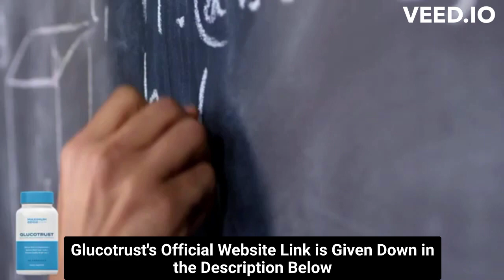⚠️⚠️ GLUCOTRUST REVIEW (( ⚠️ WARNING !! ⚠️ )) Buy Glucotrust weight loss supplement 2023 purchase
glucotrust
buy glucotrust
glucotrust buy
purchase glucotrust
glucotrust purchase
glucotrust reviews
glucotrust review
glucotrust supplement
glucotrust weight loss
glucotrust price
glucotrust capsule
glucotrust ingredients
glucotrust complaints
glucotrust pills
glucotrust australia
ingredients of glucotrust
glucotrust works
glucotrust com
blood sugar
does glucotrust it work
glucotrust amazon